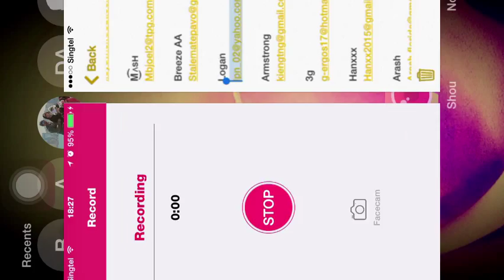A͜͡USSIE A͜͡☤ ΛLLIES ᴠs MATRIX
End of 3rd LOL